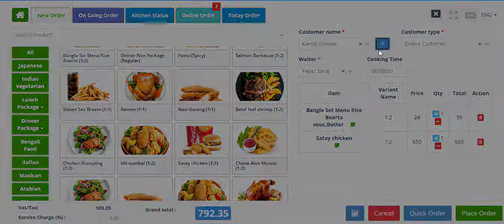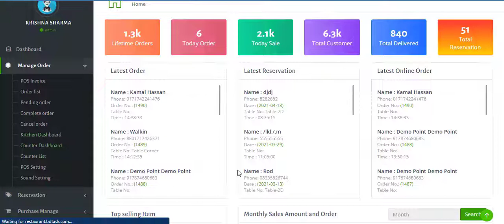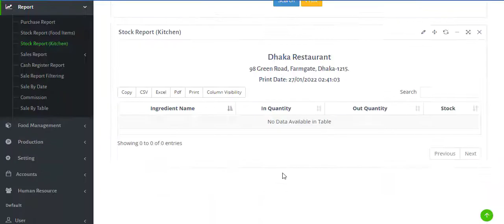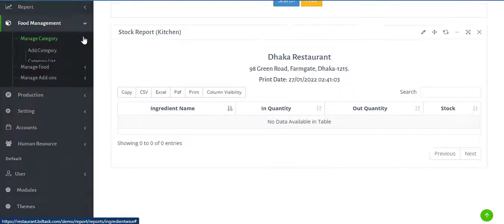How Does a Restaurant POS System Work: 7 Sequential Steps!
How Does a POS System Work in a Restaurant?
Here are the 7 Sequential Steps.
Stage 1: Receive Order through POS Monitor
Stage 2: Generate POS Invoice
Stage 3: Conduct Billing Process
Stage 4: Display Order Details on KDS
Stage 5: Check Inventory to Prepare Food
Stage 6: Notify Customer by Counter Dashboard
Stage 7: Provide Overall Reports